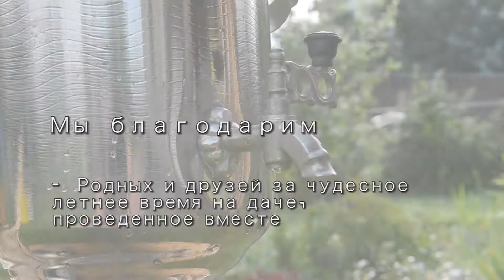Лето на даче с ребенком 1 год / Summer in the Country with a Child of 1 year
▶︎ Подробно про лето на даче с ребенком разных возрастов читайте в нашем блоге
▶︎ Лето 2014 мы провели то в Москве, то на даче. Мы были с родными и друзьями, и это были хорошие теплые дни. Съемка - Лена Павлова, монтаж - Лена Павлова, в ролях - Забава Чистова, Антон Шеметов, Саша Чистов, семья Павловых, семья Шеметовых.